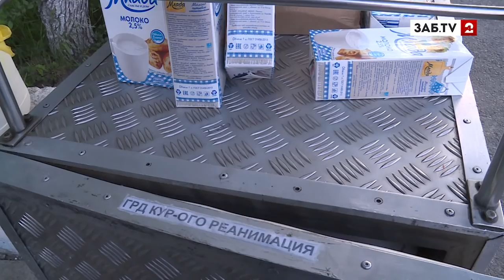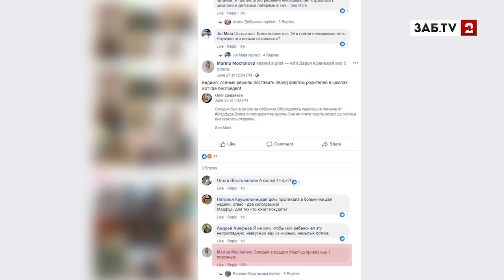Забайкальцы считают продукцию компании "Мед-Фуд" едой для свиней